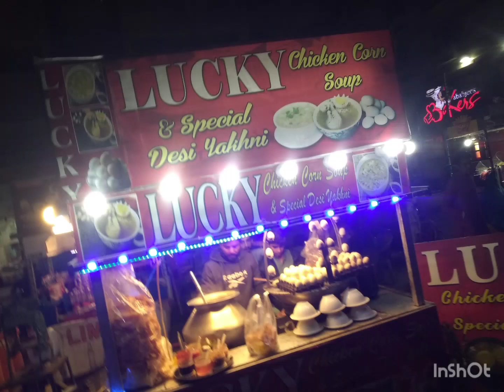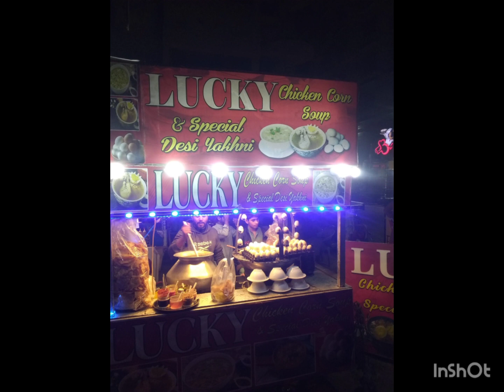Lucky One Chicken 🍲 Soup VIP at johar